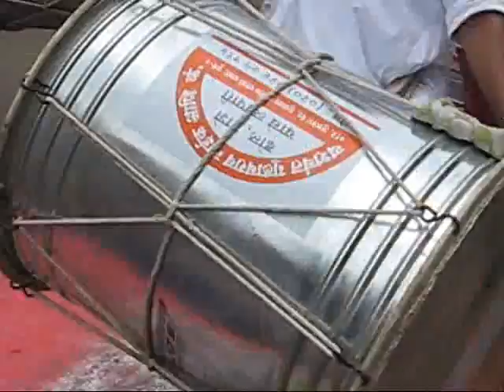Ganapati Visarjan Procession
One of the most beautiful events in Pune, the Ganapati visarjan Procession is a feast to experience